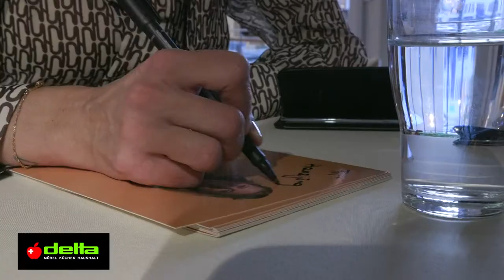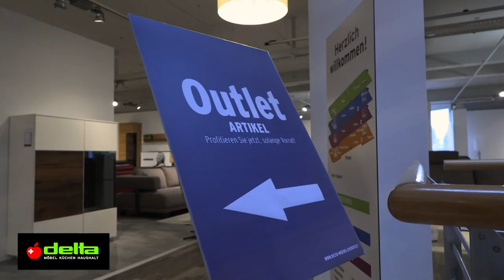Delta Feeling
Herbstmesse bei Delta-Möbel